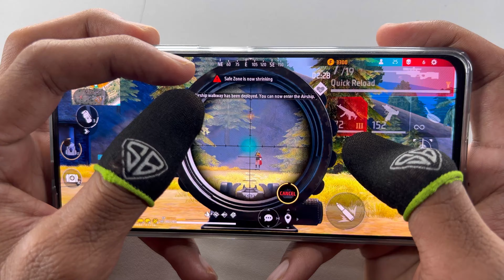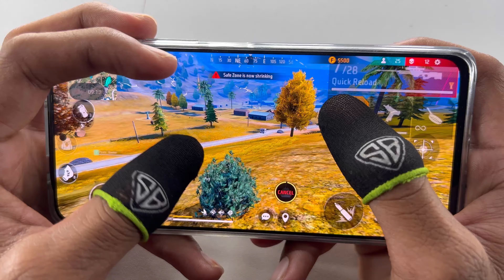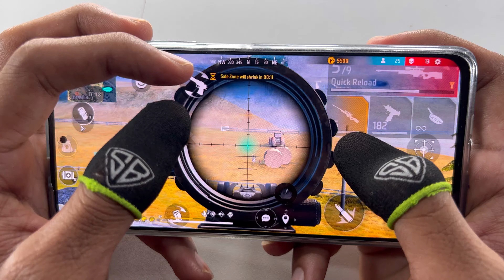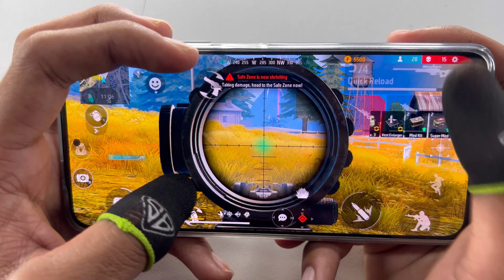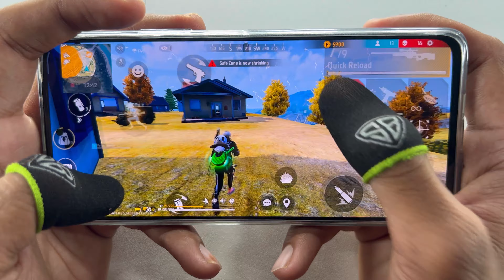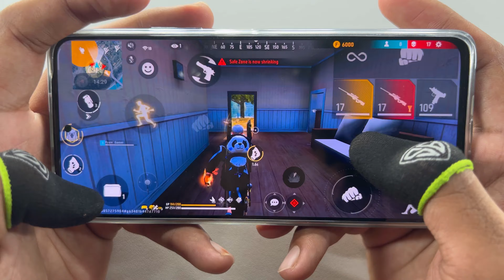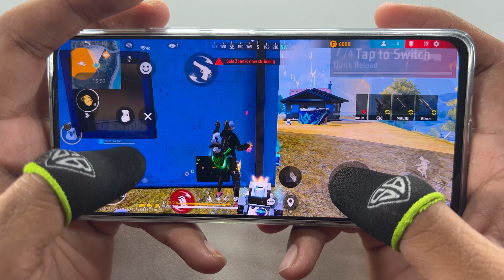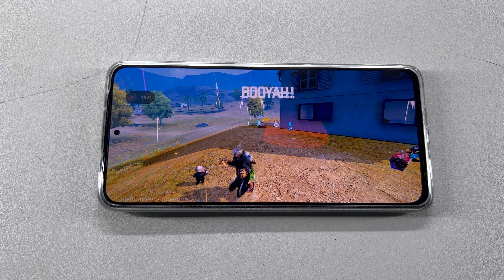Heroic rank rush 1 vs 4 free fire gameplay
Heroic rank rush 1 vs 4 free fire gameplay with 3 finger claw hamdcam
double awm sniper rush gameplay in heroic rank